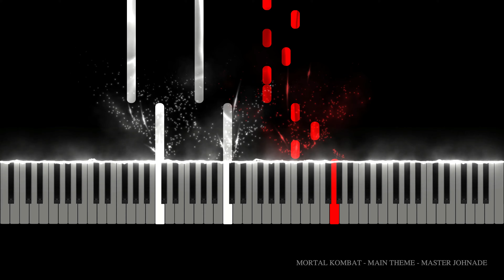Mortal Kombat - Main Theme [Piano Cover/Tutorial] MASTER JOHNADE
Mortal Kombat: Original Motion Picture Soundtrack is the compilation album which accompanied the 1995 film Mortal Kombat.

piano theme
play piano today
piano cover
piano tutorial
main theme